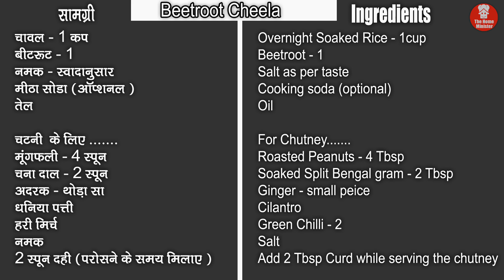LockDown मे सिर्फ २ चीजों से बनाए चावल की इतनी हैल्दी रेसिपी नाश्ता आपने पहले नहीं खाया होगा | Nasta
सिर्फ २ चीजों से बनाए चावल का इतनी टेस्टी रेसिपी नाश्ता आपने पहले कभी नहीं खाया होगा !!! Lockdown Recipe